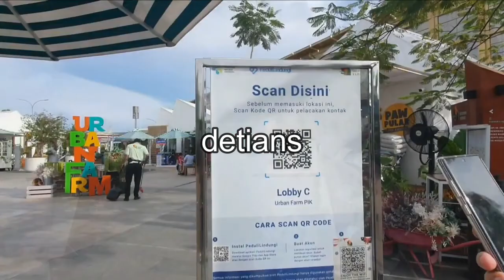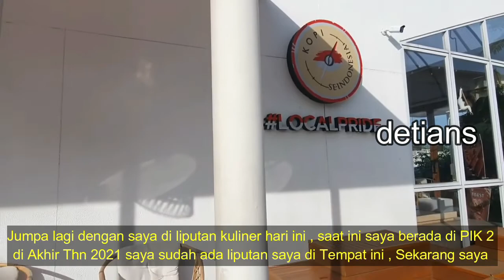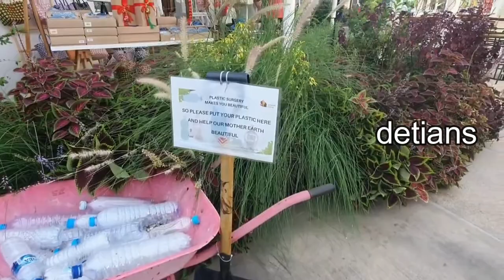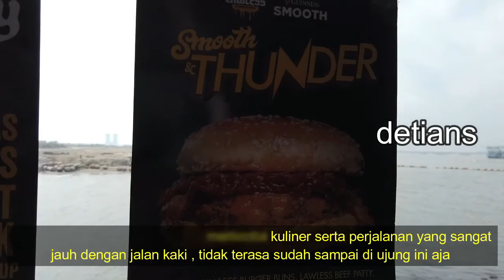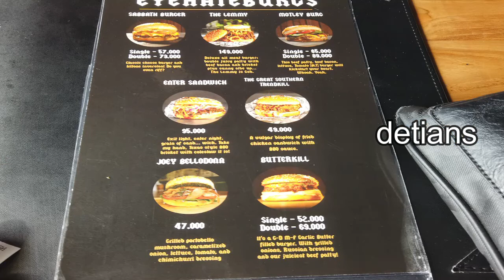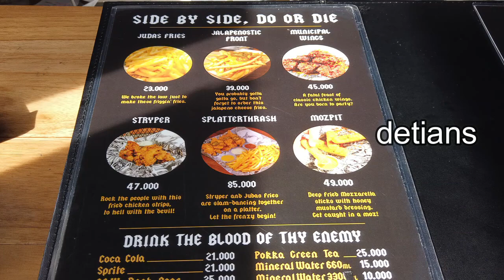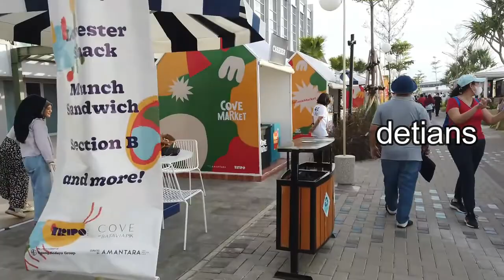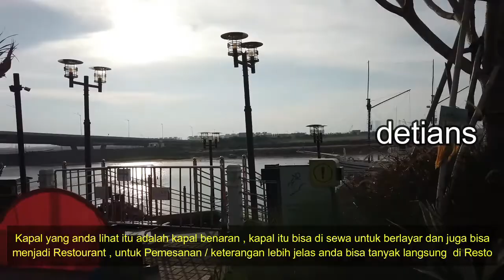URBANFAM II THE COVE II KULINER II Progres 2022 II BATAVIA II PIK II NEW NORMAL II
Tempat Nongkrong yang baru , Kuliner , Serta banyak info yang terbaru di tempat yang saya akan liput , semua bisa anda lihat di liputan saya ini . Tonton sampai habis ,Makasih